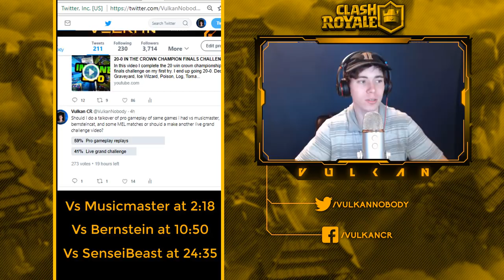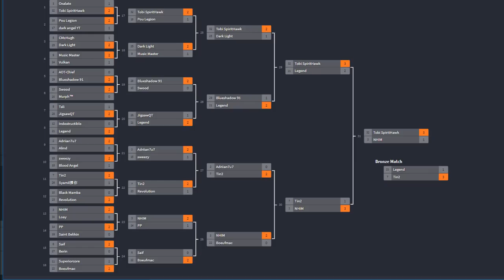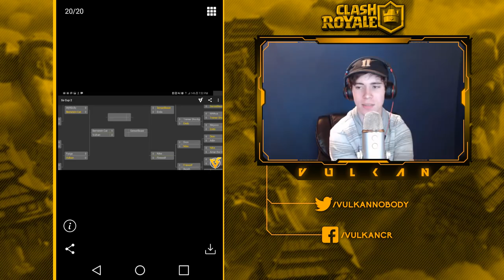WOW! I Won Sandstorm Cup! Pro Gameplay - Clash Royale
Decks:

fireball, minion horde, minions, giant, zap, log, miner, nightwitch

ice wizard, xbow, tornado, rocket, fireball, ice golem, skeletons, log

golem, mega minion, tornado, zap, pump, lumber jack, night witch, baby dragon

xbow, pump, tesla, log, muskateer, ice spirit, goblins, ice golem

mega knight, ice golem, fireball, goblins, bats, inferno dragon, hog, zap

I'm happy to say I have been performing well even after the kings cup.  I was a bit sick when I made this, so I had to make some cuts, but I hope it turns out well anyway!  I will try to pump out some new meta videos this week. My finals are finished tomorrow, so hopefully I'll have more time.